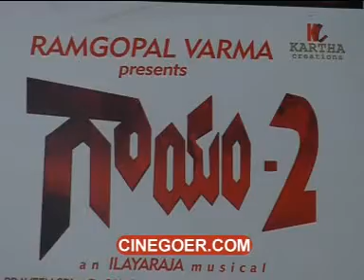Gayam 2 Success Meet - Jagapathi Babu, Vimala Raman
for more videos. Success meet of Gayam 2, starring Jagapathi Babu and Vimala Raman in the lead.